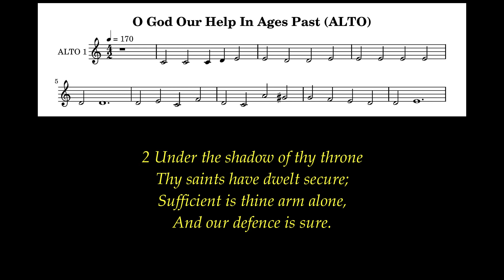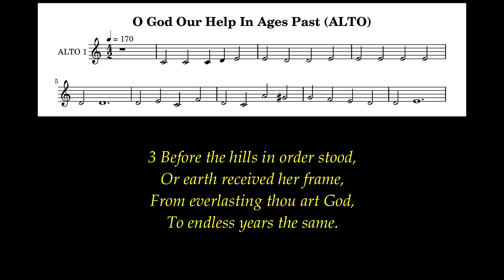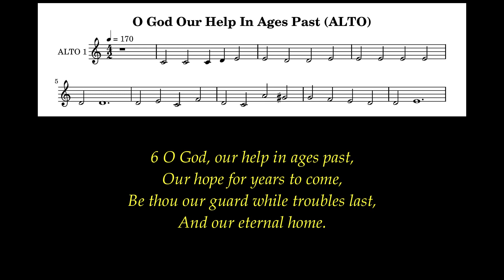O God Our Help In Ages Past (St.Anne) (ALTO) # New Year Hymns National Songs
For we are aliens and transients before you, as were all our ancestors; our days on the earth are like a shadow, and there is no hope.  1 Chronicles 29:15

Author: Isaac Watts (1719)
Tune: ST. ANNE
Meter: 8.6.8.6

For Music Score - Arrangement from The New English Hymnal (1986) (Or)  Visit  hymnary.org